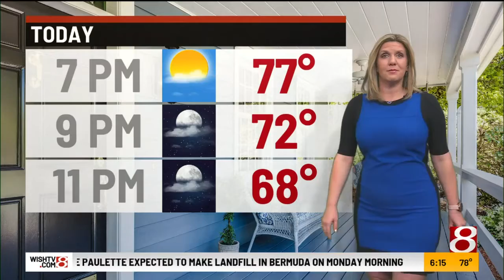Sunday evening forecast